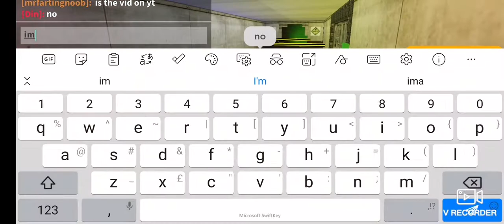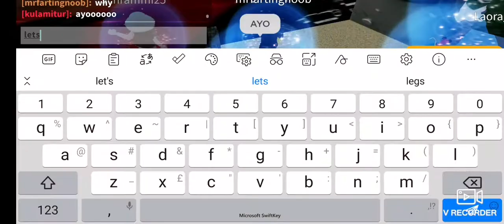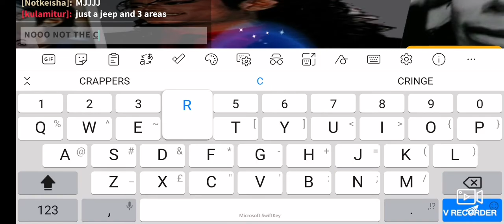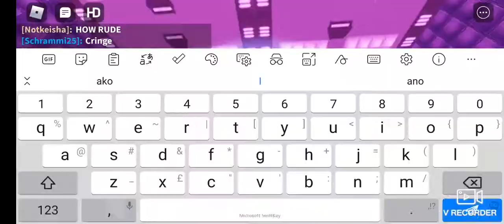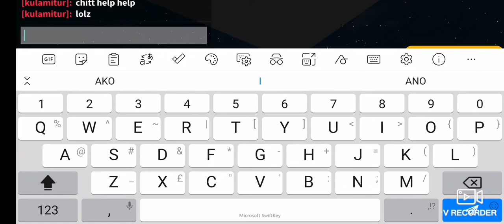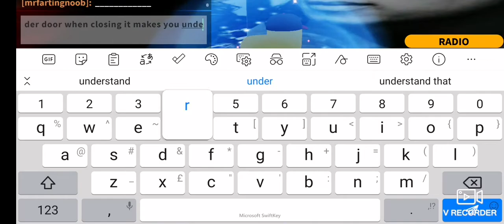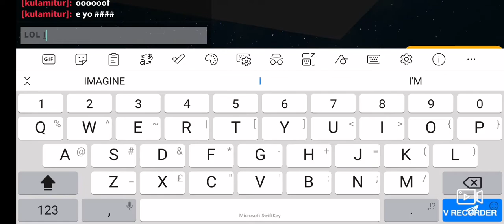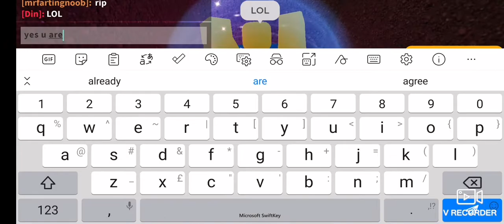Playing A Randon Game With mrfartingnoob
MICHAEL JACKSON SUSSS HE HE